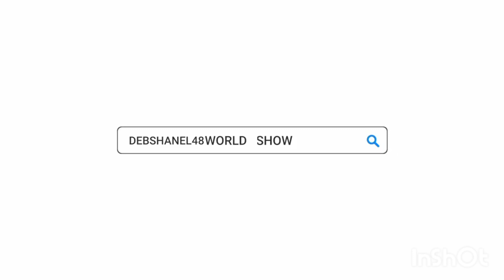KenyaMoore From RHOA Did You Get Caught Up In A Lie About Something's You Said You Did But Didn't Do